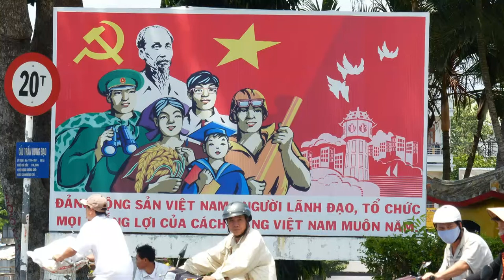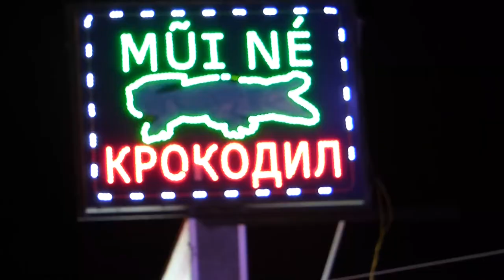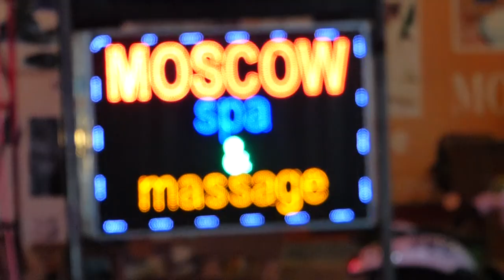Ansichtskarte aus Mui Ne - Vietnam- Puh Hai Resort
Musik von Takai Akita - Danke!